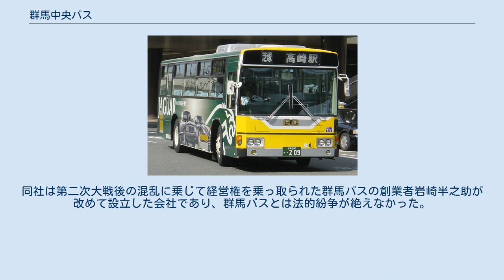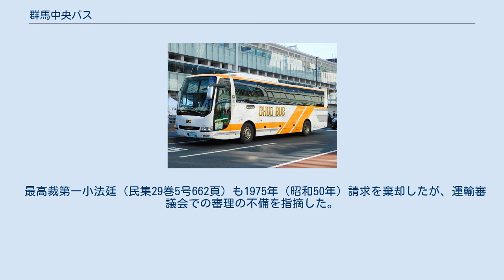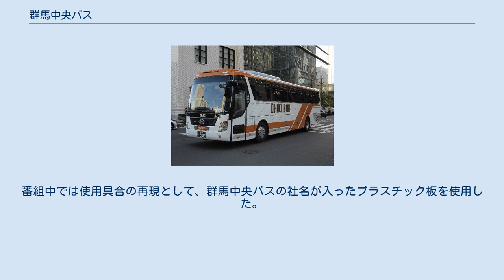群馬中央バス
乗合バスの車両 貸切バスの車両 群馬中央バス株式会社（ぐんまちゅうおうバス）は、群馬県前橋市、高崎市を中心に乗合バス・貸切バス・旅行業を行うバス会社である。
略称は「中央バス」「群中バス」（英略称は「GC」）、主催旅行はオレンジツアーと呼称する。
群馬県前橋・高崎地域のバスで利用できる群馬県共通バスカードぐんネット加盟事業者。
1950年（昭和25年）群馬バスより分かれて成立。
1980年代より冷房車の導入や大型方向幕の採用など、利便性向上を図っている。
 ※は地域間幹線系統として国の補助を受ける。
スマーク伊勢崎系統を除き、元日は全線運休する。
 伊勢崎駅前にあったかつての伊勢崎営業所車庫 JRバス関東から運行を受託している新宿 - 本庄・伊勢崎線で使用されている車両 前橋営業所所属車を中心に、車体広告車も多い 2015年11月1日現在の車両数は乗合27両・貸切36両。
 近年はノンステップバスの導入も進められているが、乗合車両の大半は三菱ふそう製の中古車両で、京阪バスからの譲受車が最も多い。
1990年頃まではバス窓の車両が多く見られ、特にセンターアンダフロアエンジンバスの日野BT100型は同社が使用した最後の事業者だった。
また、関東で最後と言われたモノコック車両も2007年春をもって全車廃車となっている。
関東では数が少ないエアロスターKは多数が残っている。
 乗合車のカラーリングは1980年代に制定されたもので、白地にイエローとグレーの細線が施されている。
但し、近年は車体広告車が多いため、オリジナルデザインの車両はほとんど見ることが出来ない。
以前は窓上がイエロー、窓下がホワイトの帯が入り、下半分はブルー、裾部分はレッドだったが、1992年（平成4年）頃に現行のカラーリングに変更されている。
また、1980年代より大型方向幕への改造が行われた。
 貸切バスは自社発注車が多く、新車も積極的に導入されている。
カラーリングは白地にオレンジ、車体側面中央に大きく「CHUO BUS」のロゴが施されている。
2010年（平成22年）には韓国製のヒュンダイ・ユニバースも購入した。
 1957年（昭和31年）、群馬中央バスは草津温泉までのバス開設で運輸大臣に一般乗合旅客自動車運送事業の免許を申請した。
同社は第二次大戦後の混乱に乗じて経営権を乗っ取られた群馬バスの創業者岩崎半之助が改めて設立した会社であり、群馬バスとは法的紛争が絶えなかった。
群馬バスの社長であった自民党議員の木暮武太夫は、この群馬中央バスの免許申請に対して運輸省東京陸運局長の聴聞、運輸審議会に諮問における公聴会を通じて反対運動を行っていた。
そして自らが運輸大臣に任命されると、大臣として1961年（昭和36年）6月に申請に対する却下処分を下した（木暮は同7月に大臣を退任し群馬バスの社長に復帰した）。
さらには翌1962年1月に群馬バスが本件と同じ路線の免許申請を行なった。
 これに対し、群馬中央バスが処分の取り消しを求めて東京地裁に出訴したところ、1審（裁判長白鳥、2006年10月まで最高裁判所長官であった町田顯も加わっていた）は運輸審議会での公聴会の手続に不備があるとして処分を取り消した。
控訴審の2審東京高裁では判断を覆した。
 最高裁第一小法廷（民集29巻5号662頁）も1975年（昭和50年）請求を棄却したが、運輸審議会での審理の不備を指摘した。
この事件は、行政手続における審議会の審議の手続の瑕疵が処分の取消し事由にもなりうるという点で行政法上重要な判例として残っている。
 テレビ番組『タモリ倶楽部』では2011年（平成23年）3月4日に「解剖!バス運賃箱」という特集を放映し、刻印した紙でなくプラスチック板を使用した、日本初のバス用整理券発行機を紹介した。
番組中では使用具合の再現として、群馬中央バスの社名が入ったプラスチック板を使用した。